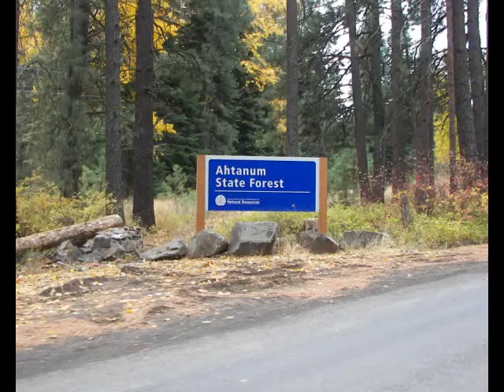All Wheelers - 2008 Halloween Run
All Wheelers Off Road Club 4x4 run at the Ahtanum State Forest. A little trail maintenance a long the way on our adopted trails.